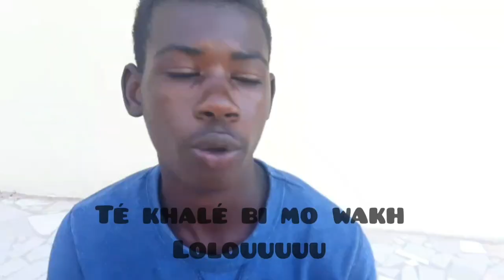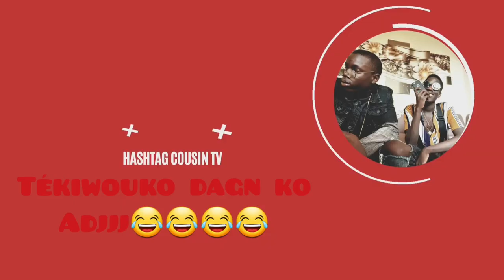LEBONE LIPONE - Épisode 1 - Le baye falle et la préparation du thiante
Bonjour tout le monde ça fait un moment qu'on a pas publié de vidéos à cause du coronavirus merci de nous comprendre.
Voila la première saison de LEBONE LIPONE, ce concept cherche juste à divertir les gens mais pas le contraire. Tout les termes sont basés sur l'humour.